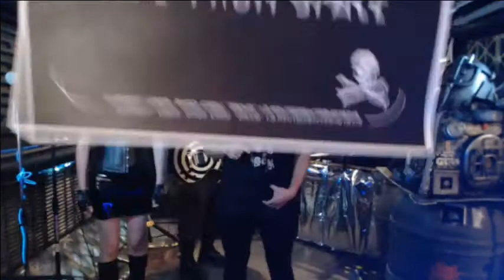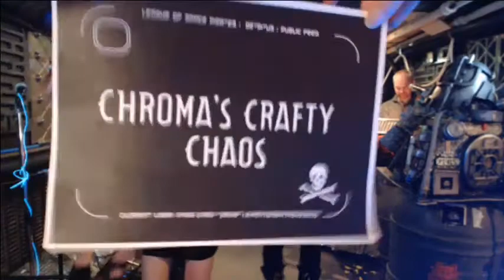League of Space Pirates: Live From Space - Episode 8: Found